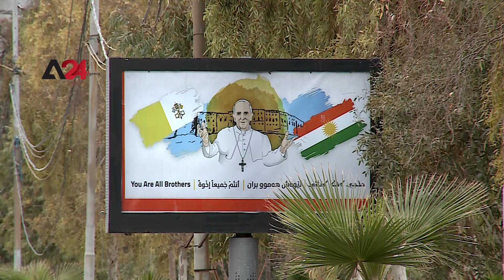العراق - استكمال التحضيرات لقداس البابا في ملعب فرانسوا بأربيل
تستعد مدينة أربيل لزيارة البابا فرنسيس، الذي سيلقي عظة في ملعب فرانسوا حريري بالمدينة، في أول زيارة خارجية له منذ تفشي جائحة فيروس كورونا المستجد، الزيارة المقررة في السابع من مارس، تأتي في إطار زيارة الحبر الأعظم التاريخية إلى العراق، التي ستشمل عدة محطات بجوار بغداد وأربيل، منسق تنظيم قداس البابا، وكاهن أبرشية أربيل الكلدانية الكاثوليكية، الأب دنخا عبد الأحد، أشار إلى أن القداس الذي سيقام في ملعب فرانسوا حريري سيشهد حضور ١٠ آلاف مصل، رغم أنه يمكنه استيعاب 30 ألف، وسبب التخفيض هو تفشي جائحة والتمكن من تطبيق التباعد الاجتماعي، وأوضح "عبد الأحد" أنه تم الانتهاء من تسجيل أسماء الأشخاص الذين سيحضرون هذا القداس، وأن عدد البطاقات كانت محدودة، كما جرت التحضيرات اللوجستية والتنظيمية الخاصة بالقداس بالتنسيق مع حكومة الإقليم، مثل توفير أماكن الجلوس وأماكن الصلاة، وتنظيم الدخول والخروج.

Iraq- The preparations of Pope's Mass continue at the Francois Stadium in Erbil

Erbil city is preparing to welcome Pope Francis, who will deliver a sermon at the Francois Hariri stadium in the city, on March 7th, in his first-ever to set foot despite the spike of the new strain of Coronavirus. The visit is part of the Pope's historic visit to Iraq, which will involve several stops near Baghdad and Erbil. Father Dinkha Abdul Ahad, the organizer of the Pope's Mass, and the priest of the Chaldean Catholic Archdiocese of Erbil pointed out that the mass will be held at the François Hariri Stadium attended by 10,000 worshipers despite it can hold 30,000. This lessening is to keep social distancing as a precautionary measure to control Covid. Abdel Ahad has stated that the names of those who will attend this mass have been registered and that the number of cards available was limited, besides, the logistical and organizational arrangements for the mass such as providing places to sit and pray, as well as organizing the entry and exit, were also made in collaboration with the regional government.